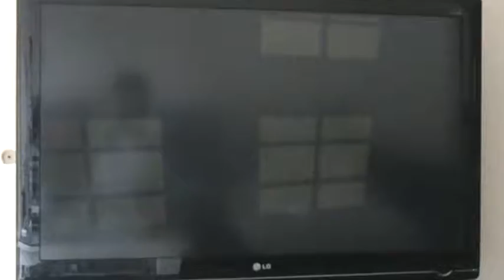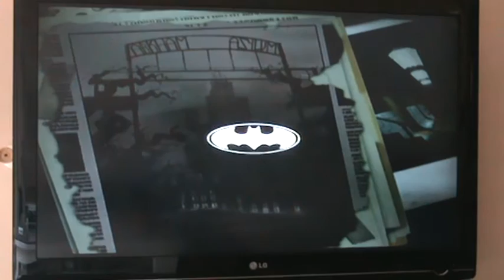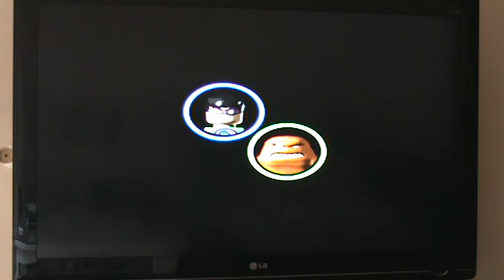LEGO BATMAN La retirada del acertijo por Eneko